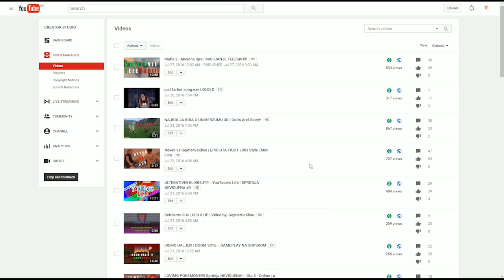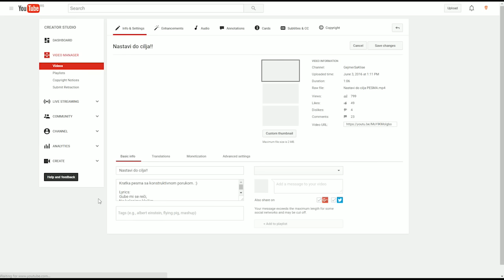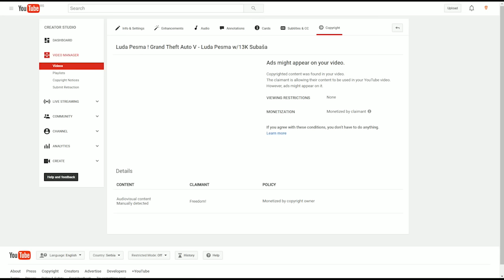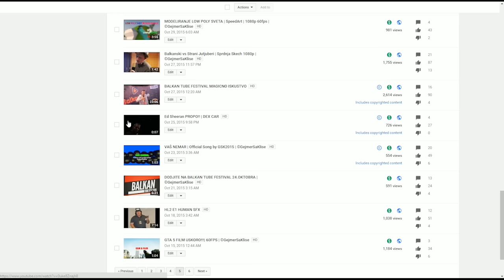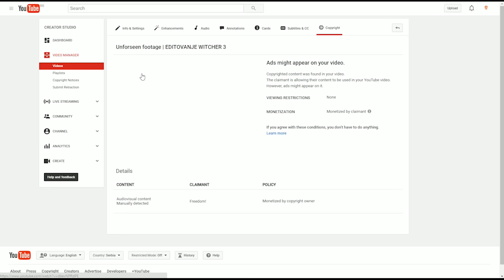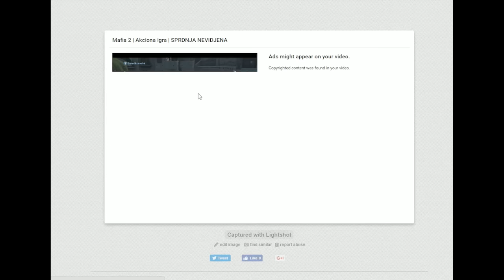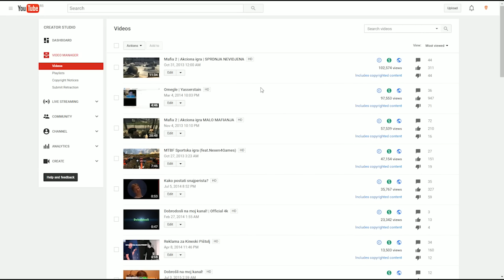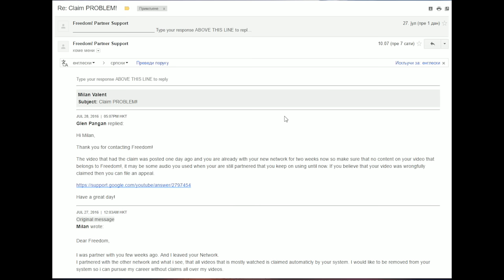VIDEI NISU MOJI!?!? FREEDOM Network ''RANT''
Nisam zeleo ovo da snimam ikada. Ali nemam drugog izbora...

Freedom je bukvalno zabagovao i poceo da lupa claimove po mojim videima. Ovo je samo dokaz da lagano propadaju i dokazali su da im je sistem ubagovan.
Sto se ''Supporta'' tice, dosta su neprofesionalni i nedgovorni prema ljudima koji su u problemu slicnom.
Na ''SocialBlade'' sajtu i dalje mi je prikazano da sam partner sa Freedom mrezom a vec 2 nedelje sam van njihove mreze i nemam vise nista sa njima.
ONI tvrde da ja ne posedujem neke videe nego ONI. Yea right.

Toliko od mene na ovu temu. :) Cuvajte se mreza. Nisu sve cool promocije uvek najbolja opcija u zivotu.

Ako vam se svideo klip i želite još istih, šibnite lajk i pretplatite se na kanal ovde

Svako naknadno postavljanje snimaka biću prinuđenm da prijavim YouTube administratorima. To može rezultovati i trajnim gašenjem Vašeg kanala od strane YouTube-a, zbog kršenja njihovog pravila po kojem svaki korisnik može na svoj kanal da postavlja samo klipove koje je u potpunosti sam kreirao.